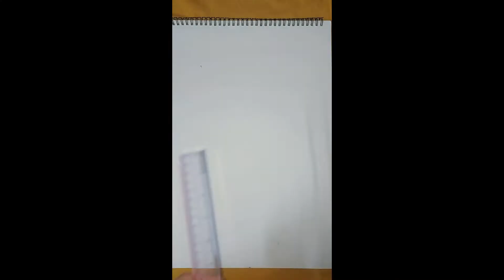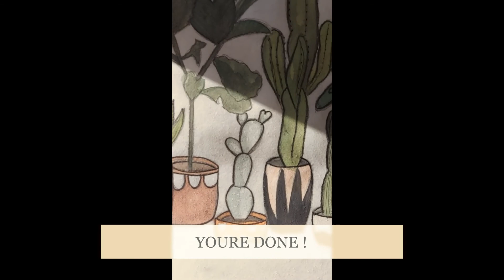HOW TO PAINT PLANTS PORTRAIT WITH WATER COLOUR / TUTORIAL FOR BEGINNERS /EASY/WATERCOLOUR PAINTING